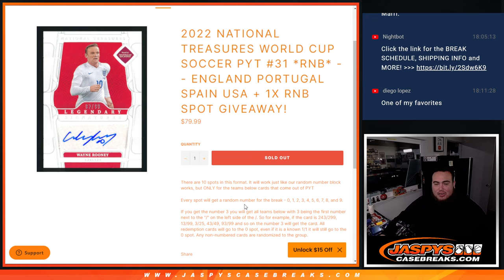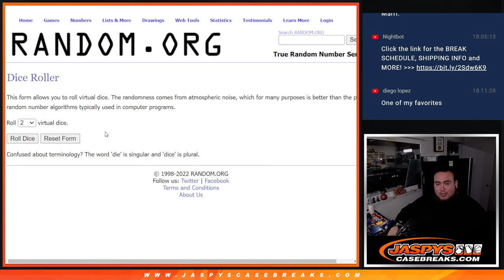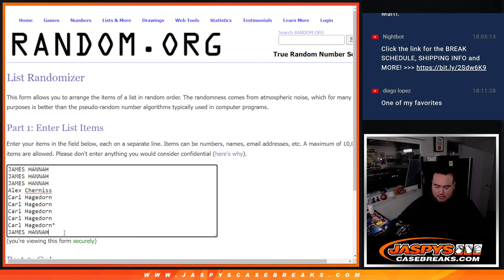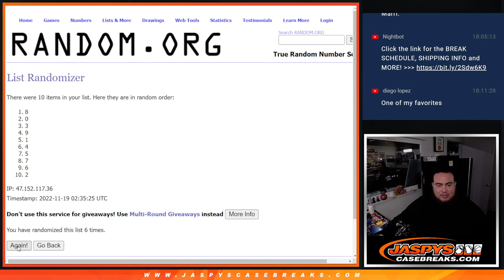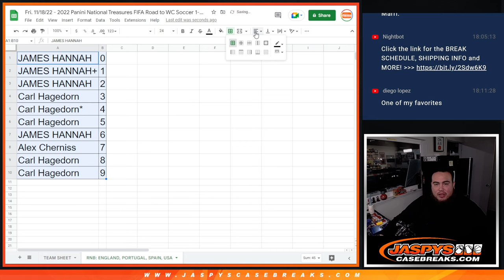F. 11/18/22 - 2022 NATIONAL TREASURES WORLD CUP SOCCER PYT #31 *RNB* -- ENGLAND PORTUGAL SPAIN USA